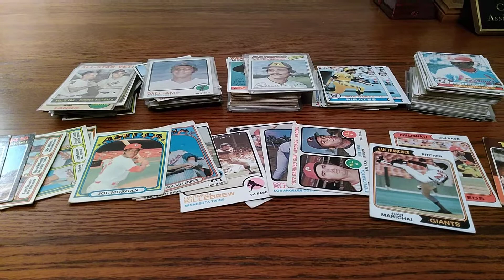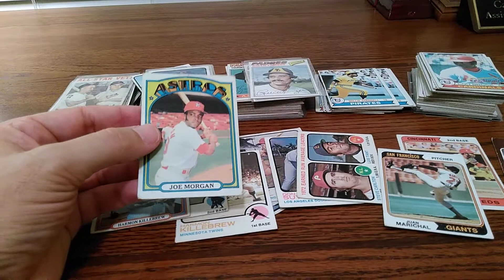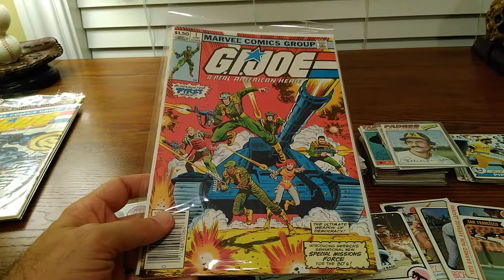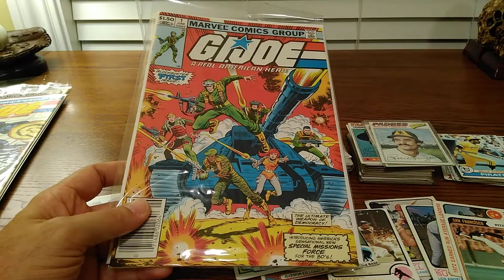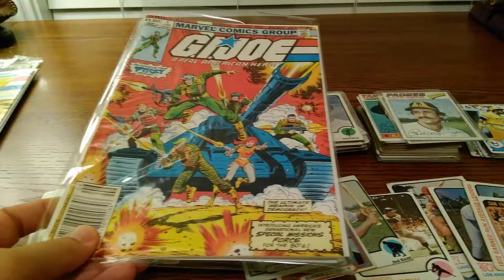Bluejacket 66 (250 response contest)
Here's my submission for Bluejacket 66's contest